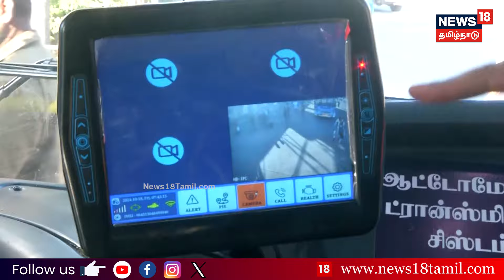Madurai Low Floor Bus | "பஸ்ல போறது கூட எங்களுக்கெல்லாம் கனவு தான்!" | TN Govt Bus N18V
"பஸ்ல போறது கூட எங்களுக்கெல்லாம் கனவு தான்!" மதுரையில் மாற்றுத்திறனாளிகளுக்கான சிறப்பு பேருந்து சேவை செய்ய வேண்டிய திருத்தங்கள் என்னென்ன? | செய்திகளை துல்லியமாகவும் துரிதமாகவும் வழங்கும் தமிழகத்தின் முதன்மை செய்தி தொலைக்காட்சி உங்கள் நியூஸ்18 தமிழ்நாடு.